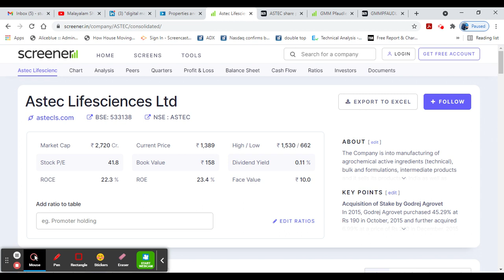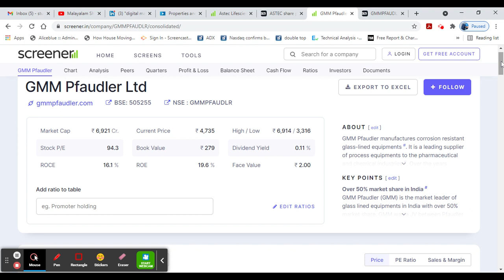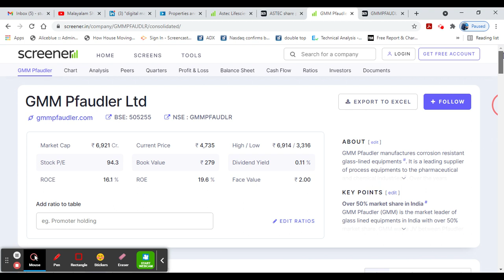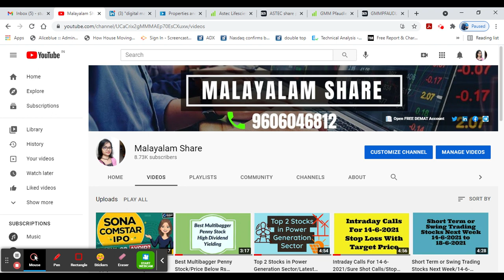Best 2 Stocks For Long Term Investment/Multibagger Returns/Alice Blue/Malayalam Share/MS